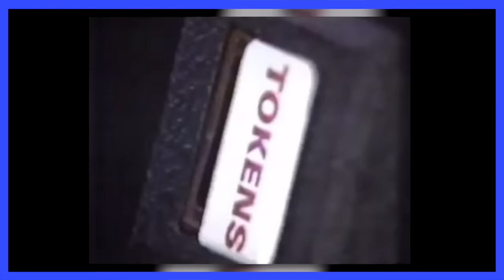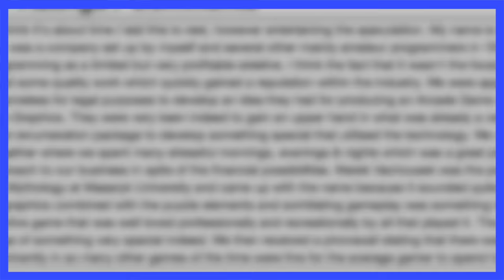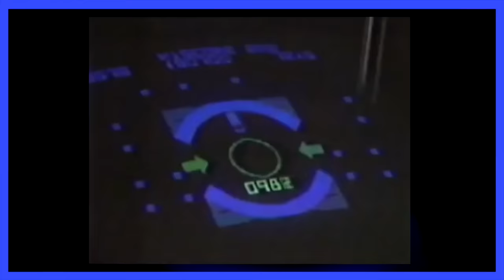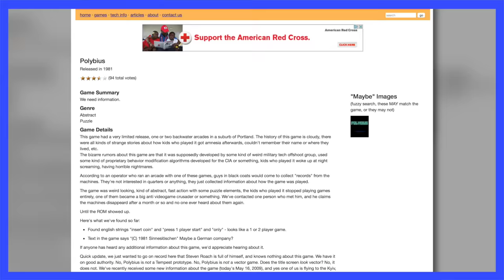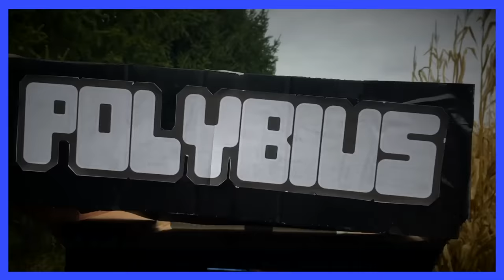Polybius - Scott The Woz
Happy Halloween! Scott takes a look at one of the most infamous urban legends in all of gaming, Polybius.

"Terror Chase" by JM Scherf Music
"Abandoned" by Peder B. Helland